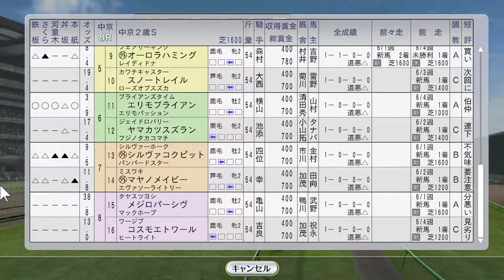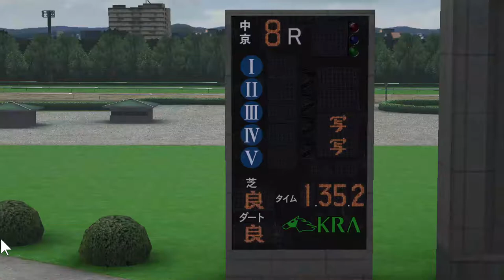トゥザヴィクトリー海外、アグネスフライト2戦目 1999年7月4週【ウイニングポスト8 2016：競馬ゲーム】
トゥザヴィクトリーがサラトガ競馬場のCCAオークス、アグネスフライトとクラブ馬のヤマカツスズランが中京2歳Sに出走です。岡部幸雄騎手が種牡馬になったバブルガムフェローの様子を見に牧場に来てくれました

（前）7月3週 ファレノプシス、ブラックホーク、ナリタトップロード海外：